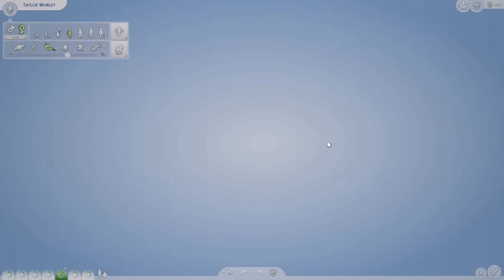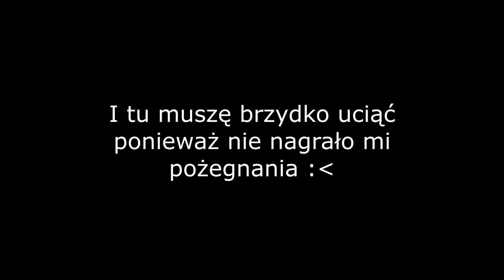POWRÓT IVY I KURTA!🩵 SERIA SKY 🩵 ☁️ Nazywam się Niebo ☁️, THE SIMS 4, ODC. 4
eapartner Hej hej!

Sky, a konkretniej "Nazywam się Niebo", to kontynuacja serii Ivy na moim kanale.

💙 ROZDZAŁY 💙

💜 Origin: PaniScarlett